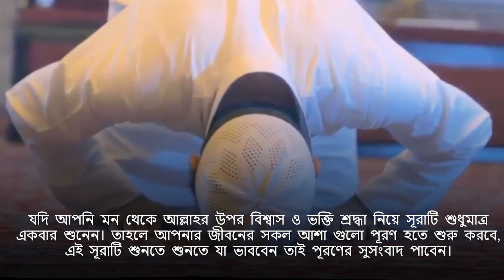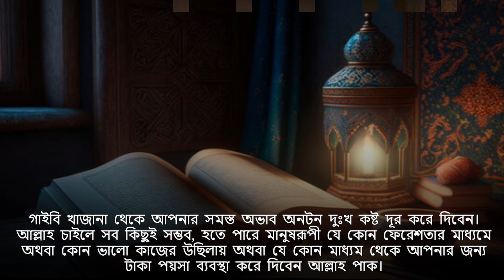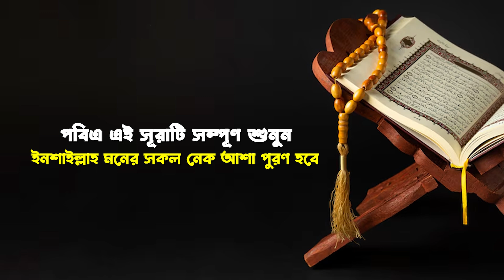ঋণ থেকে মুক্তি পাওয়ার সর্বশ্রেষ্ঠ সুরা । Rin theke muktir dua । Rin theke muktir Upay